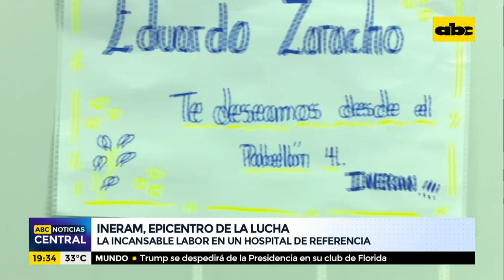La incansable labor en un hospital de referencia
Esta vez el equipo de ABC TV visitó el Instituto Nacional de Enfermedades Respiratorias y del Ambiente “Juan Max Boetner” más conocido como Ineram, el primer hospital de referencia en el tratamiento de pacientes con Covid-19 desde que la enfermedad llegó a nuestro país. Les invitamos a conocer cómo se desarrolla el trabajo la unidad de cuidado de pacientes crítico